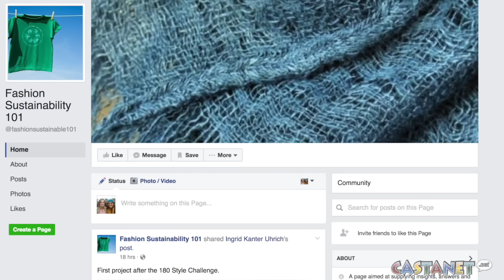Dress upcycled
News Brief with Jen Zielinski: Local designer makes a gala worthy dress for the Heart and Stroke Foundation.